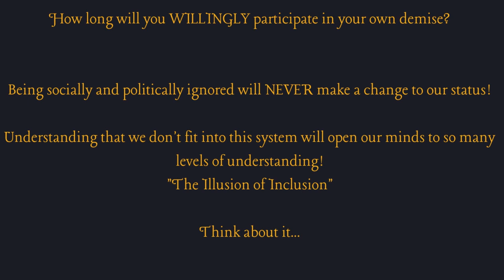Dr. Carter G. Woodson - How long will you WILLINGLY participate in your own demise??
"The Negro has been assigned to the lowest drudgery as the sphere in which the masses must toil to make a living; and socially and politically the race has been generally proscribed. Inasmuch as the transducers of the race have "settled" the matter in this fashion, they naturally oppose any effort to change this status."